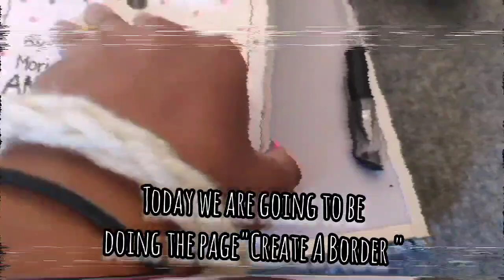Create this book 2 part 1